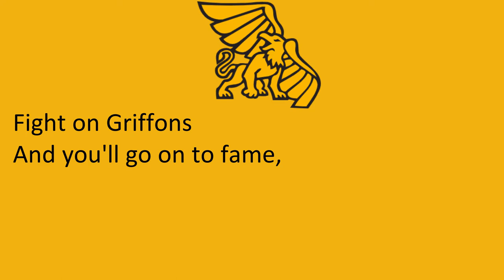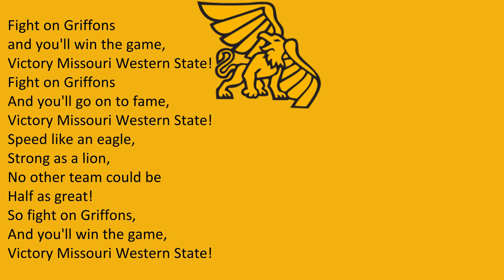Missouri Western State University's 'Fight On, Griffons'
Saint Joseph, MO
Griffons
Gold, Black

3/5/2022

3/5/2022

"Fight On, Griffons"

Fight on Griffons
And you'll win the game,
Victory Missouri Western State!

Fight on Griffons
And you'll go on to fame,

Speed like an eagle,
Strong as a lion,

No other team could be
Half as great!